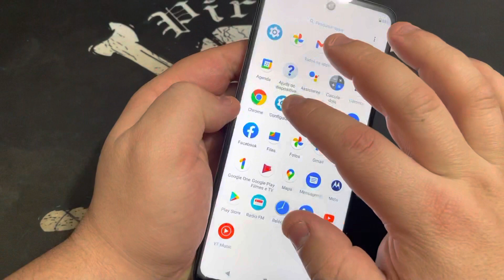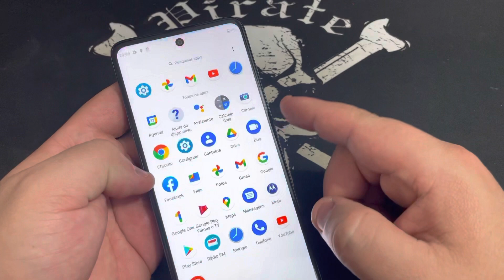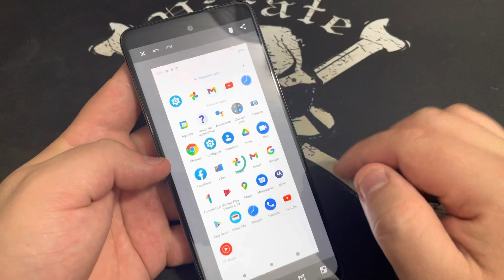Como Fazer uma Captura de Tela no Motorola Moto G50 5G | Como Tirar um PrintScreen/ScreenShot Sem PC